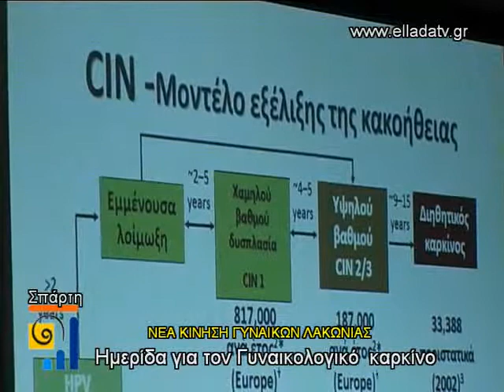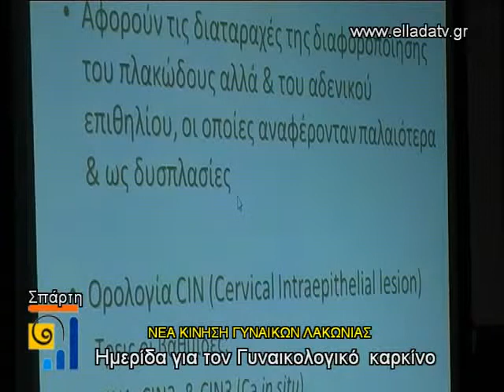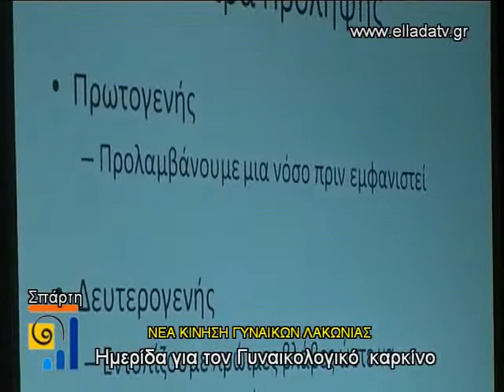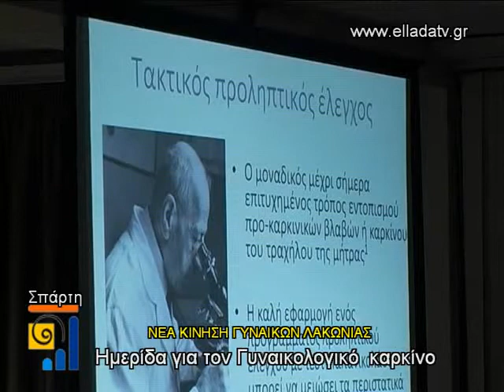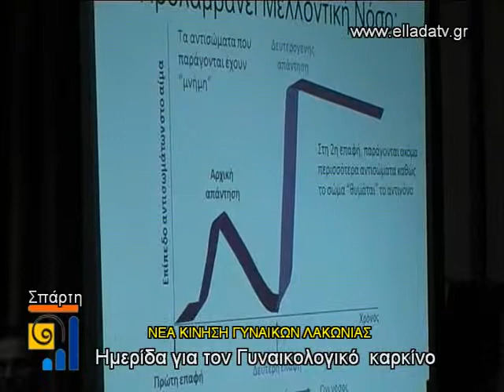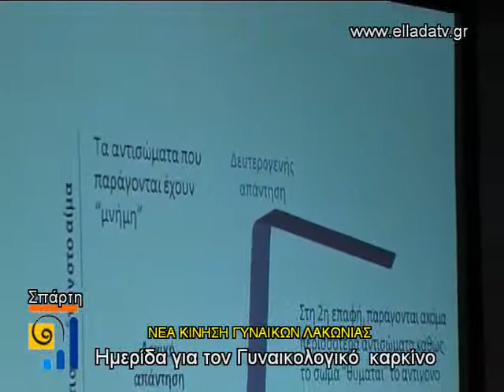OMILIA GIA KARKINO part 7 of 8